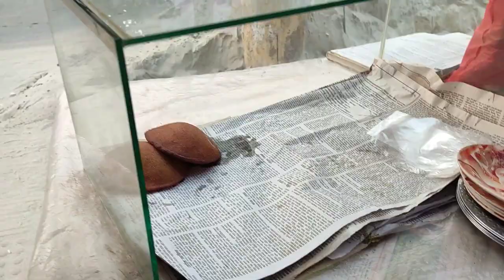তেলের পিঠা /পোয়া পিঠা /পাকন পিঠা ।Teler Pitha Recipe। How to make Teler Pitha। Food hunting vlogs 51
শীতকালের আরেকটা মজার পিঠা হলো তেলের পিঠা /পোয়া পিঠা /পাকন পিঠা। গরম গরম তেলের পিঠা খেতে অনেক মজা। তেলের পিঠা বানানো খুব সহজ মাত্র কয়েকটা উপকরণ দিয়েই মজার তেলের পিঠা তৈরি করা যায়।

Teler Pitha Recipe. we are show How to make Teler Pitha. this Teler Pitha test is so good. Teler Pitha prices is 10 taka .Teler Pitha is so easy to make.

Channel Name: Food Hunting vlogs 51